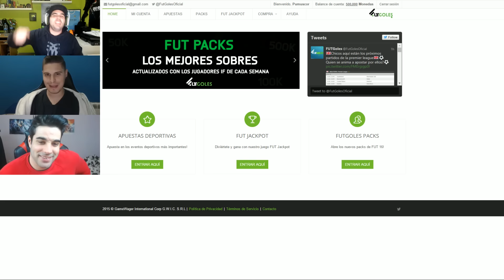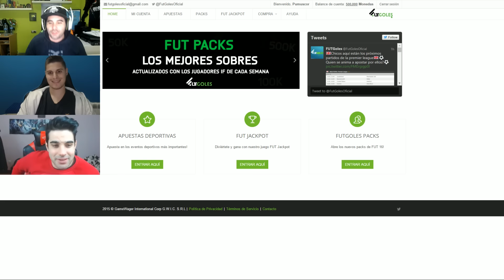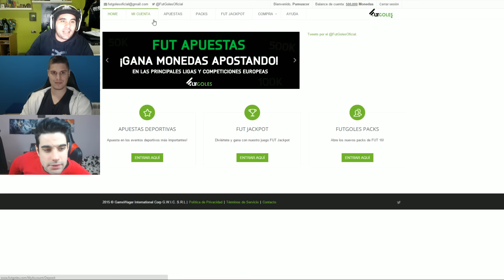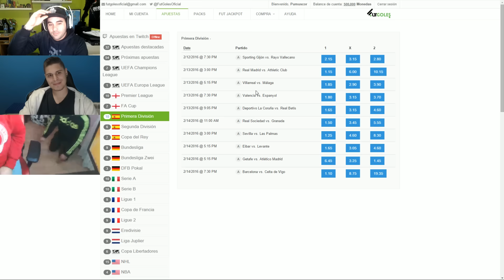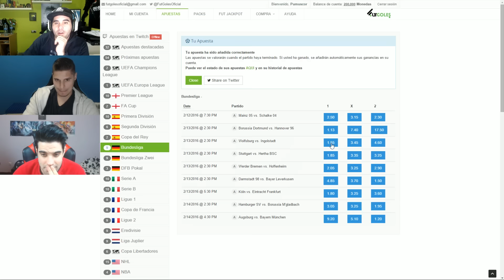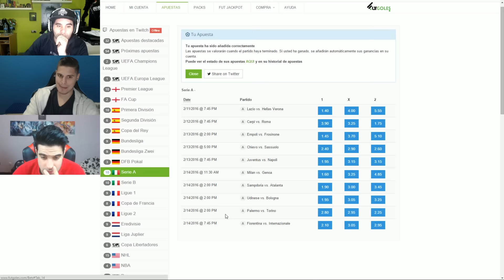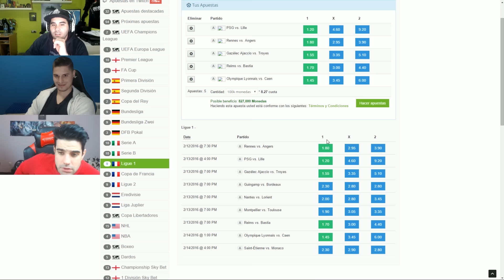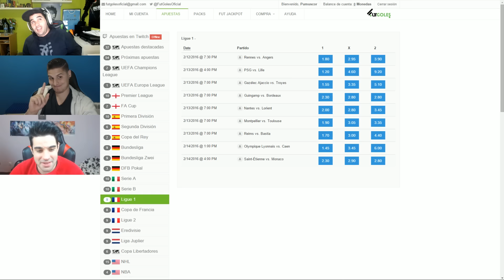Road To 10.000.000 | A Lo Loco | Pumuscor